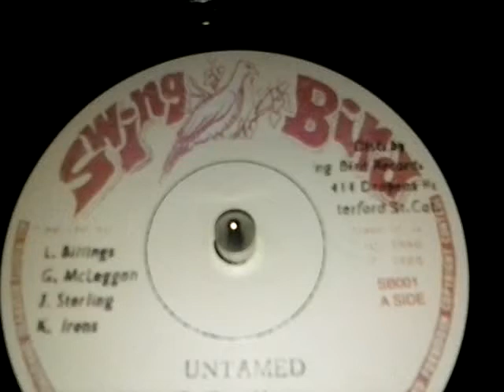The Mighty Abijans - Untamed (SWING BIRD)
mighty roar emanating by mighty abijans on swing bird !!